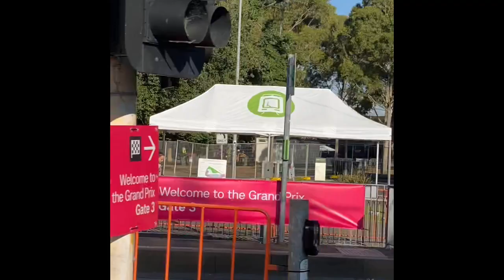F1 Australian Grand Prix 2023 Melbourne Opening Session (Walang Pambili Ng Tickets) Hahaha